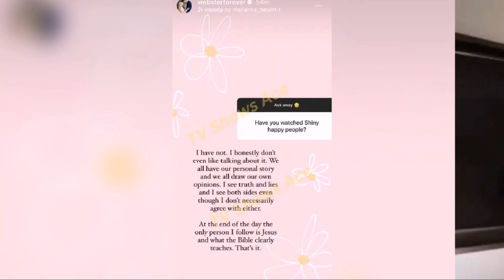Big News! ‘Bringing Up Bates’ Alyssa Speaks Out About ‘Shiny Happy People’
‘Bringing Up Bates’ Alyssa Speaks Out About ‘Shiny Happy People’